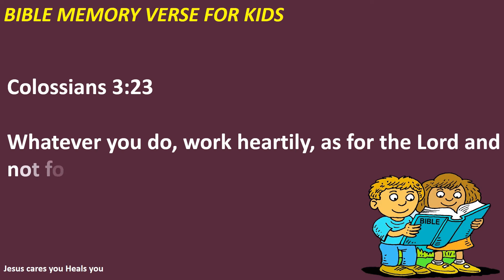Bible Memory Verse in English/Jesus caresyou heals you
Biblestory
todaybibleverse in tamil
Bible quiz